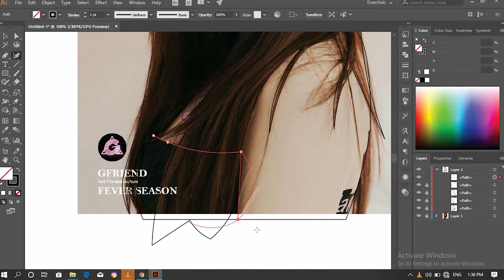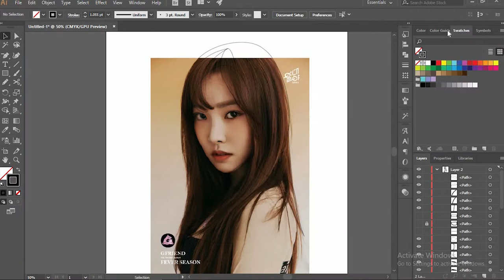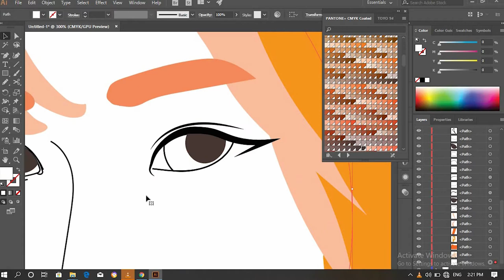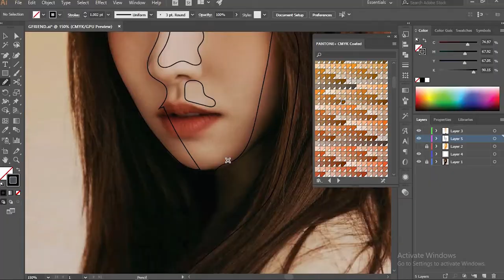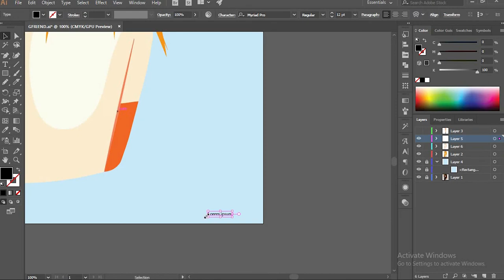YUJU of GFriend | Vector Art (Speed Art)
Speed vector art based on Teaser Photo of Yuju of Gfriend in their 'Fever' Mini Album

Tools:
Software: Adobe Illustrator
Music (BGM): Fever by GFriend (Instrumental)